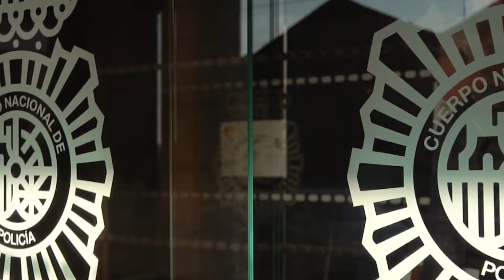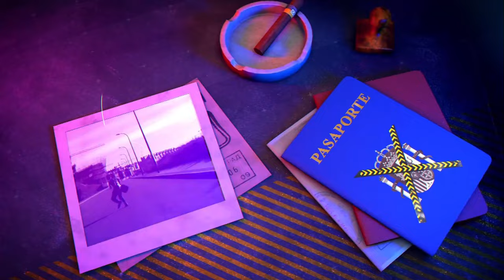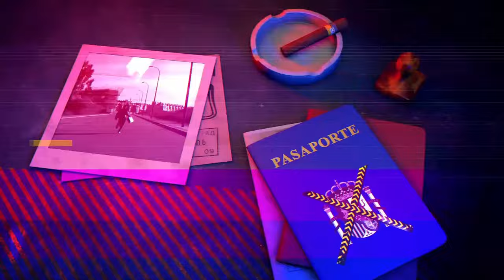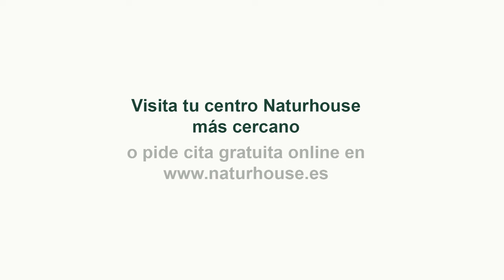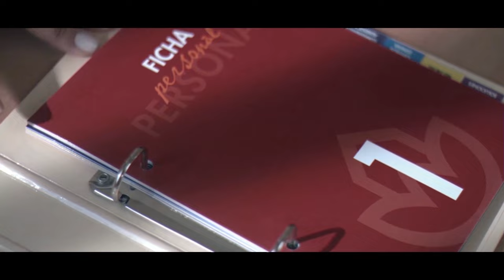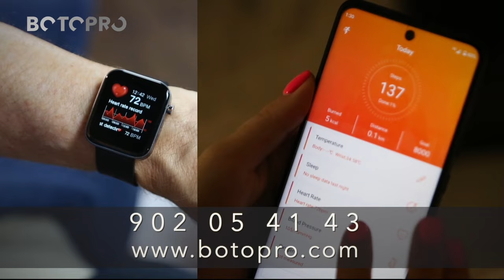🔴HUELLA CRIMEN:¡Alerta! Se busca a una mujer peligrosa que se ha fugado de un psiquiátrico de Ávila